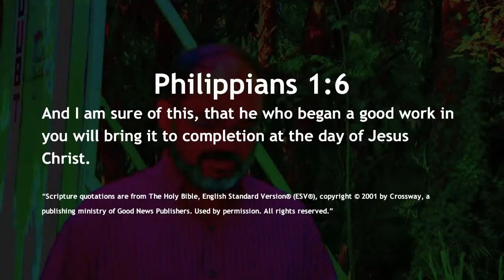Sign Posts — Finishing what you've Started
Does it seem that you take a step back for each step you take forward? In this edition of Sign Posts, Teen Missions staffer Tom Maher reminds us that it is God who begins the gook work in you and He is able to Finish it!